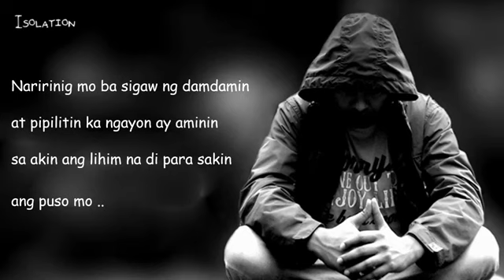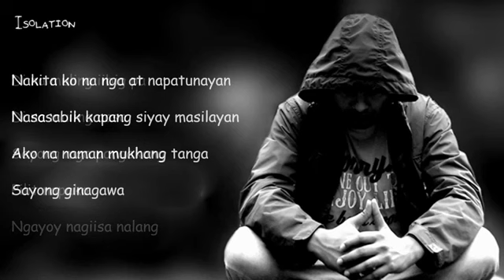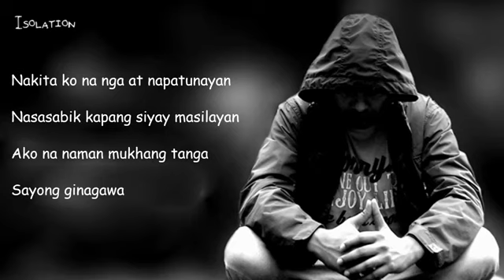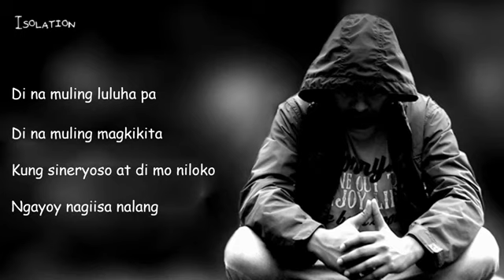Isolation Lyrics Written By The Stars (OFFICIAL)